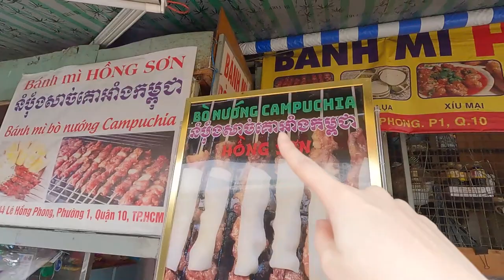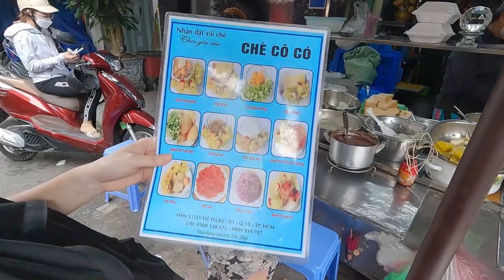【ホーチミン】カンボジア市場デート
これは11月29日に撮影した動画です☺
今回の動画はホーチミン、@aNcariRoomさん との動画です😊

😶で、いったいあんたは誰なの😶
松本一樹(まつもと かずき)
➡普段はKiKiと呼ばれています。
1986/11/28生まれ
👉韓国で食べた一杯のフォーをきっかけにベトナム料理に興味を持つ(2014年)
👉福岡のベトナム料理店で仕事を始める(2015年）
👉『ベトナムで生活をしたい』という夢を忘れられずベトナム行きを決意(2017年）
👉現在、ベトナム国内を１人で旅してます。いろんな方とお会いしたいので、旅先でお茶でも出来そうな方はDM下さい。（現在はベトナム北部のどこかにいます）

🔶どうしてYouTubeをしているのか？
🔶これから何をしたいのか？
についてはこちらのNoteにまとめてあります。